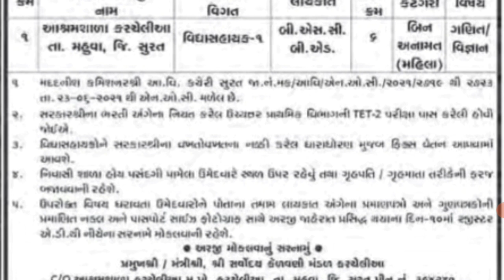આશ્રમશાળામા વિદ્યા સહાયકની ભરતી Vidya sahayak bharti 2021 || Gujarat govarment jobs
ashramshala bharti 2021